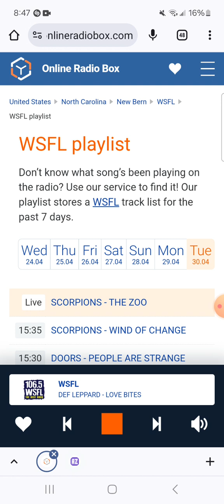106.5 WSFL Radio Commercial Break #10 (April 30, 2024)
Recorded after AC/DC - Big Balls and before Def Leppard - Love Bites.